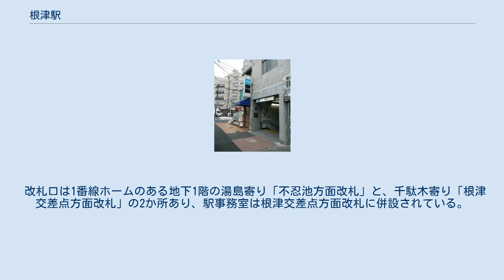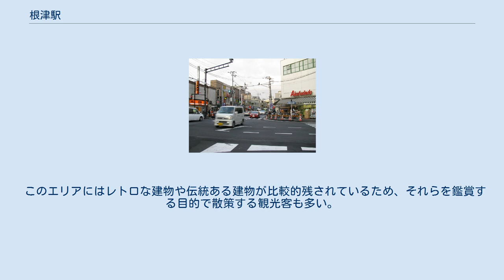根津駅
根津駅（ねづえき）は、東京都文京区根津一丁目にある、東京地下鉄（東京メトロ）千代田線の駅である。
駅番号はC 14。
 単式ホーム1面1線上下2層構造の地下駅で、1番線ホームの下に2番線ホームが設置されている。
 改札口は1番線ホームのある地下1階の湯島寄り「不忍池方面改札」と、千駄木寄り「根津交差点方面改札」の2か所あり、駅事務室は根津交差点方面改札に併設されている。
各ホーム間を連絡するエスカレーターは南北に各1基、エレベーターは2番出入口付近と不忍池方面改札外コンコースを連絡するものが1基（台東区側にかかっている）と、不忍池方面改札付近のホーム間を連絡するものが1基設置されている。
 （出典：東京メトロ:構内図） 2018年10月27日よりスイッチ制作の発車メロディ（発車サイン音）を使用している。
 曲は1番線が「花便り」、2番線が「ほっと一息」（いずれも福嶋尚哉作曲）である。
 2020年（令和2年）度の1日平均乗降人員は18,833人であり、東京メトロ全130駅中118位。
 このエリアにはレトロな建物や伝統ある建物が比較的残されているため、それらを鑑賞する目的で散策する観光客も多い。
周辺の「谷中」「千駄木」と合わせて「谷根千」と称される。
 不忍通りと言問通りの根津一丁目交差点付近にある根津駅前が最寄り停留所となる。
東京都交通局および台東区により運行される以下の路線バスが発着する。